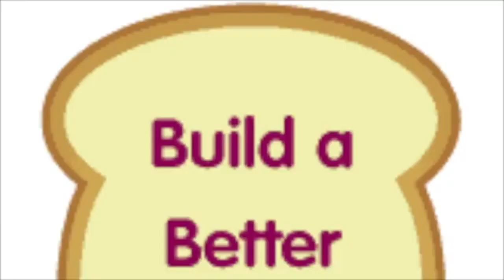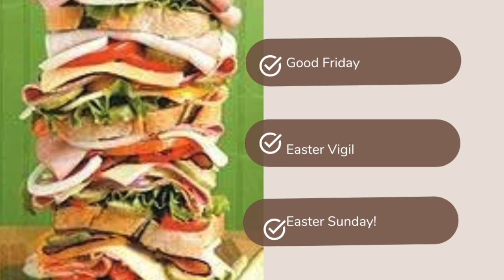Holy Week Sandwich 2024 (Palm Sunday Sermon)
This is my annual reminder that you can build a better sandwich this Holy Week.  for more information.